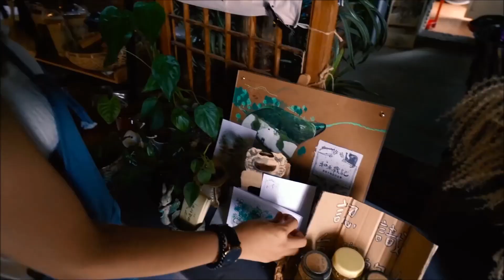「新北小包旅行」貢享幸福好時光─貢寮小旅行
貢寮擁有山水共舞的自然生態，是台灣美麗的極東之地，本次將以大自然教室為主題，在導覽老師的帶領下來一趟貢寮山與海的共學體驗！當我們懂得尊重生態，讓環境回到平衡，會發現大自然孕育的資源，豐沛而充滿美感，富足而令人敬畏。
    遊程分為山海兩線，可隨農家採藥、洗草作茶湯，體驗務農田園樂，亦可走訪南雅奇岩秘境、探索卯澳漁村生態及大啖特色海鮮餐，騎著單車慢遊舊草嶺隧道，或於龍門體驗獨木舟、龍洞灣浮潛等活力行程，邀請大家一起奔向大自然幸福，享受美好時光。